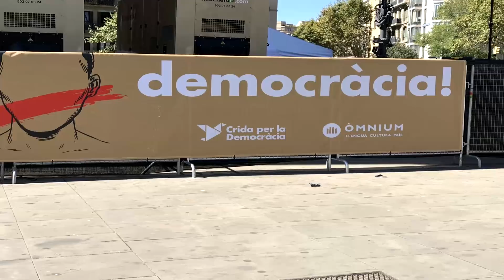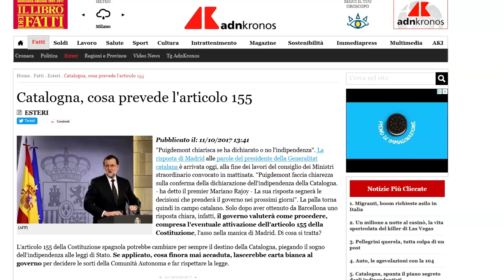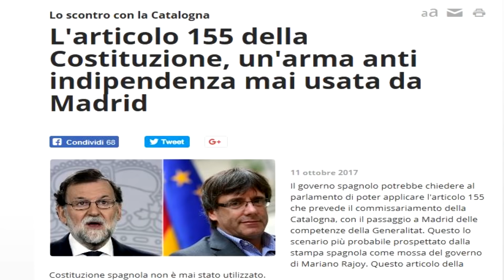La "dichiarazione di indipendenza" della Catalogna. Spiegata bene.